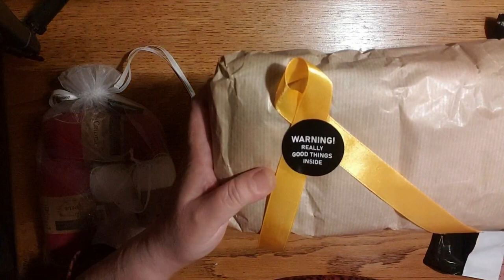pre-sale pannenlap-cal pakket haakpakket pannenlap-cal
Voor de steek van de week pannenlap-cal die 11 April 2023 start, kun je bij Eva een pakket bestellen.